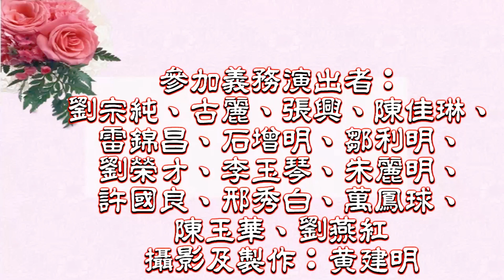21 演出花絮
普天同慶香港回歸祖國27周年
博愛醫院百周年陳是紀念護養院日間中心/樂之音演藝團合辦
時間：13:00-15:30pm
地點：元朗擴業街10號2至4樓